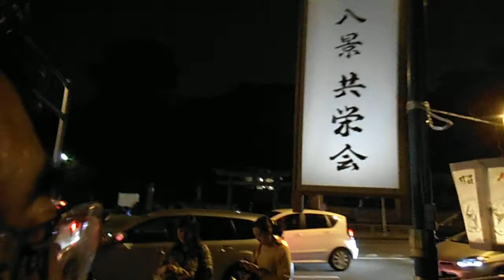DSCF4878スマートイルミネーション金沢20141004高級割烹の庭